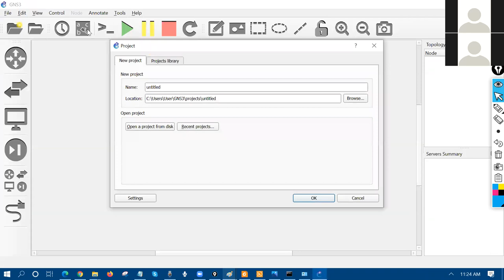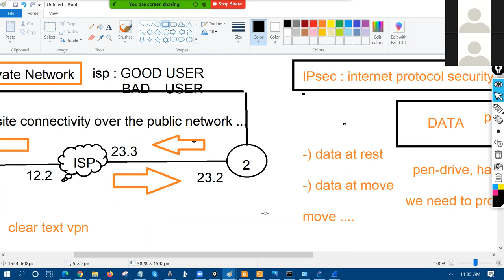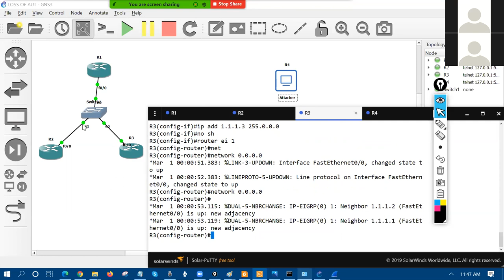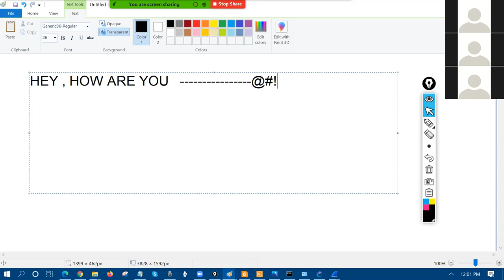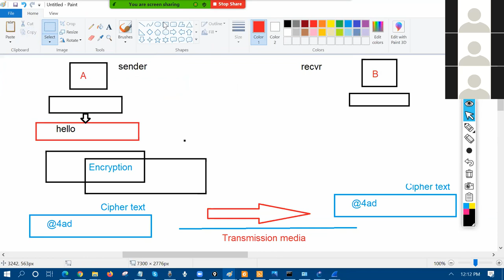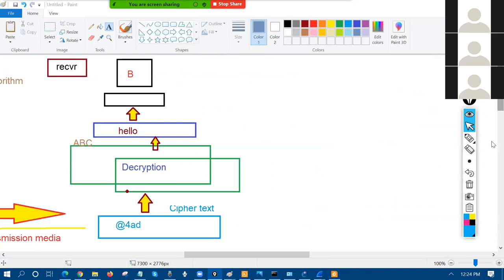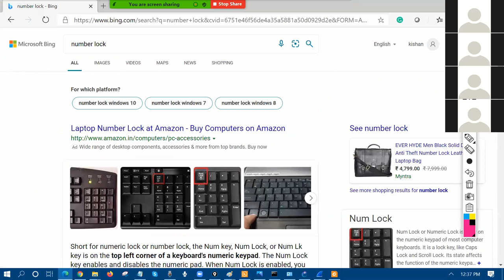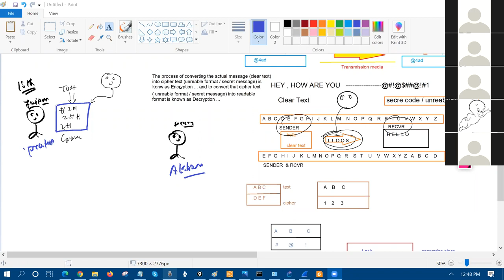IPsec Day1 Authentication, Encryption, Confidentiality | Substitution Transposition Techniques